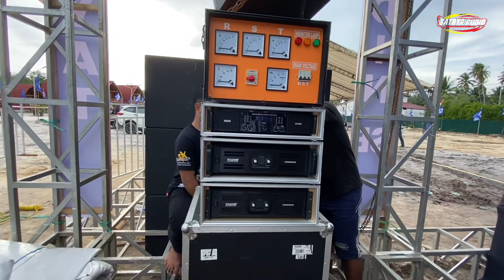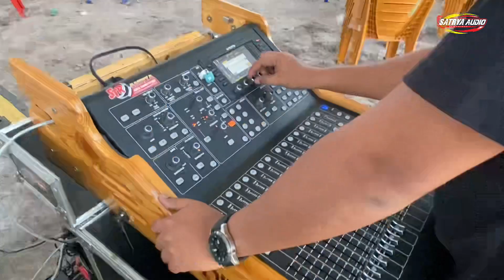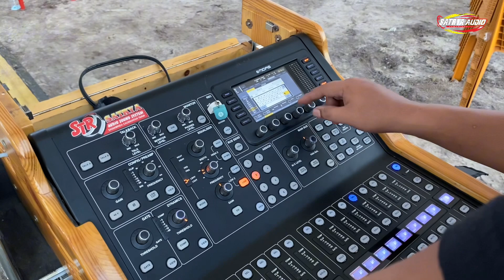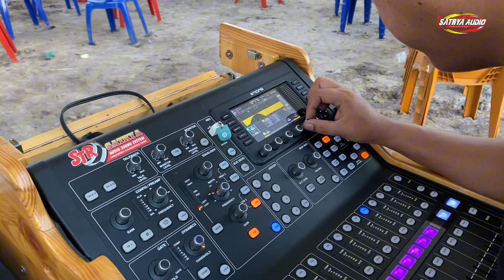PREPARE ‼️ACARA BARENG PASHA UNGU - SATRYA AUDIO